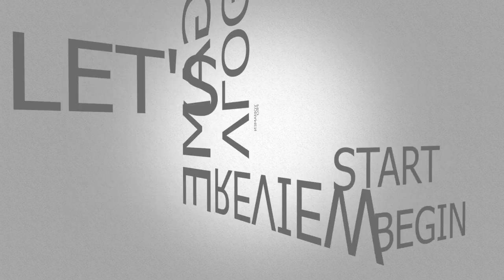SILENT STEP OP !!! - RAINBOWSIX SIEGE CASUAL MATCH - PS4 - GAMEPLAY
ID PSN : calvinsuherman79